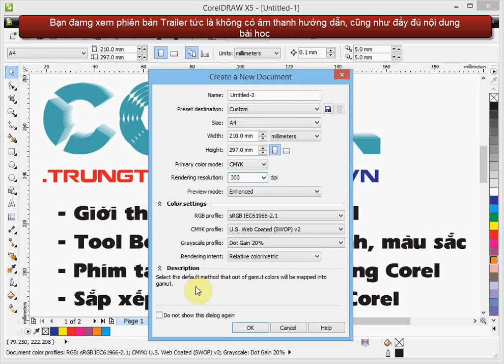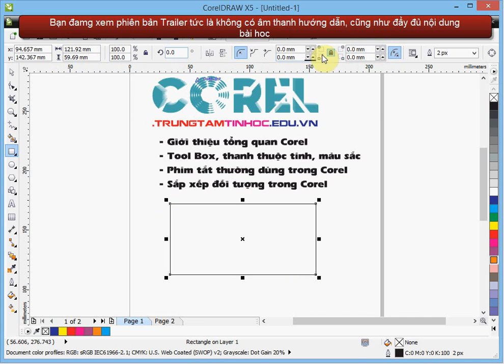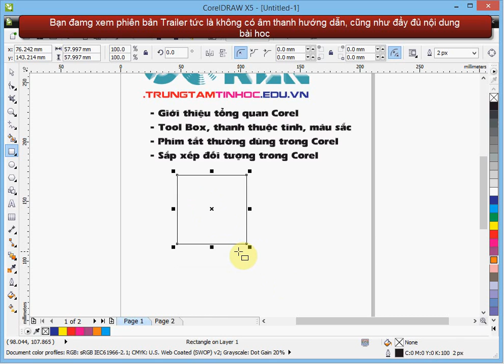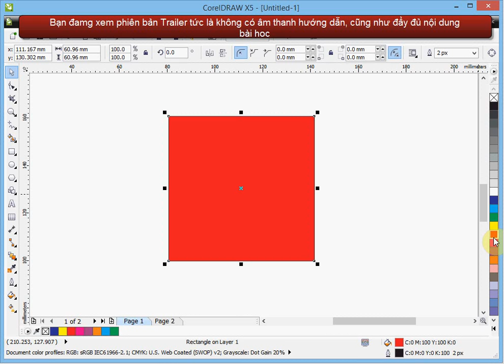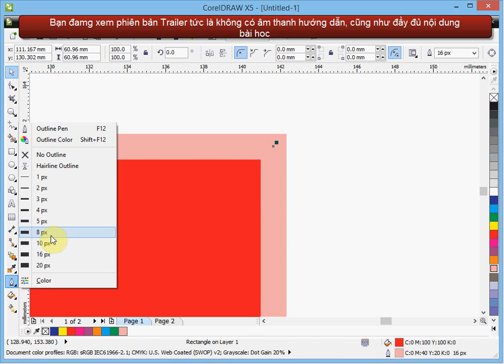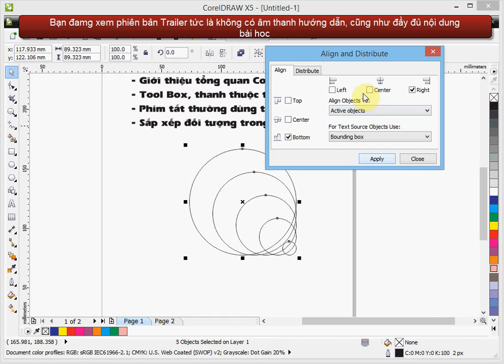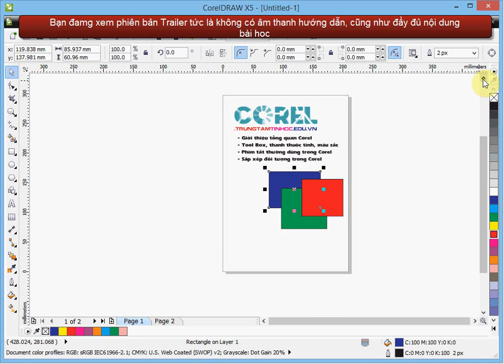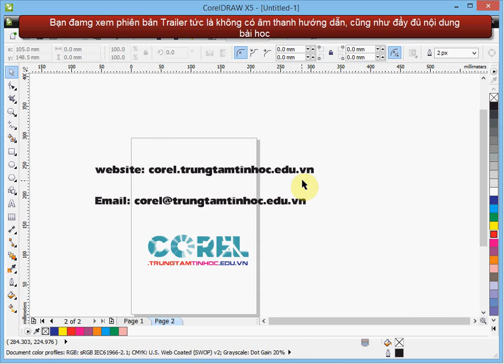Tổng quan Corel X5, học vẽ Corel Qua các ví dụ